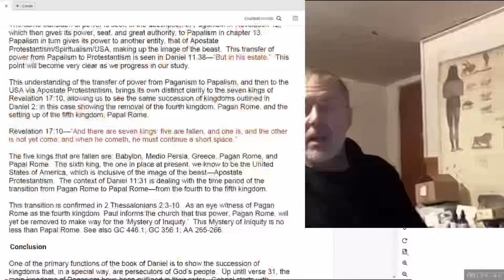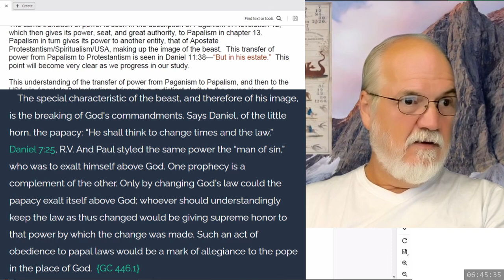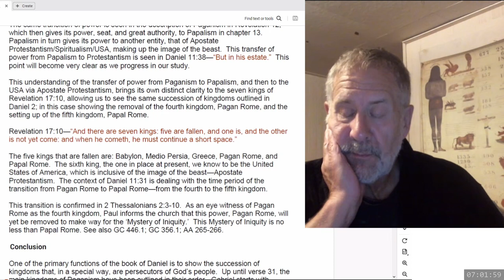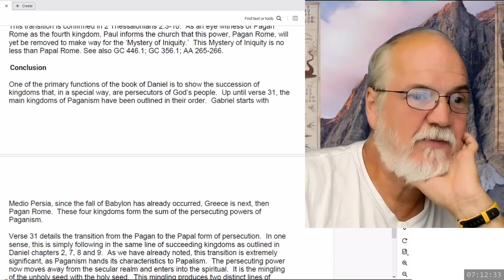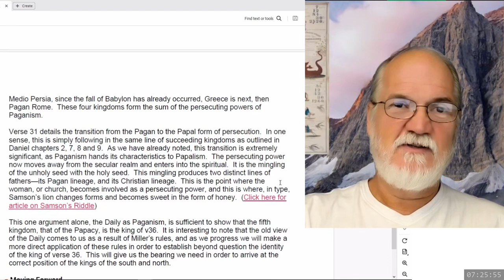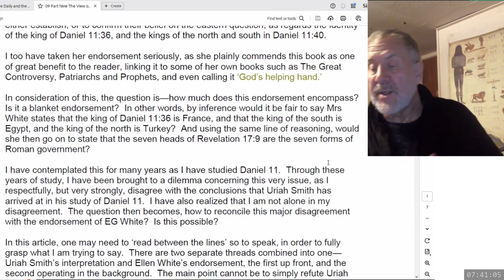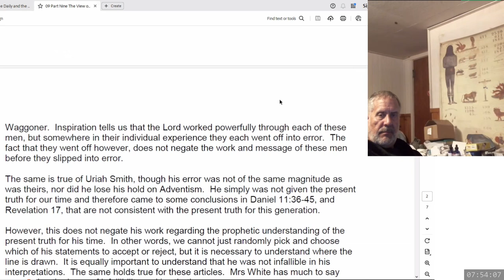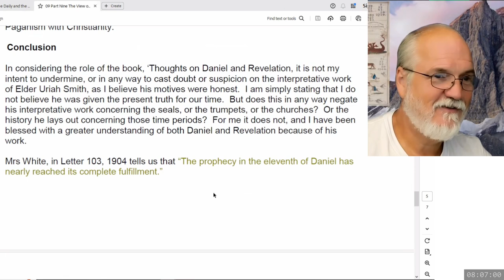2024 09 15 The Takedown of the USA and Adventism Part 12 - Dwight Howard